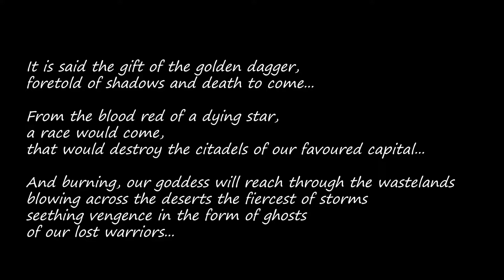Scifi Cinematic in Unreal Engine 5.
A teaser/trailer cinematic concept for a sci-fi animation I've been pondering on for a little while.  Made in Unreal Engine 5. More to come...